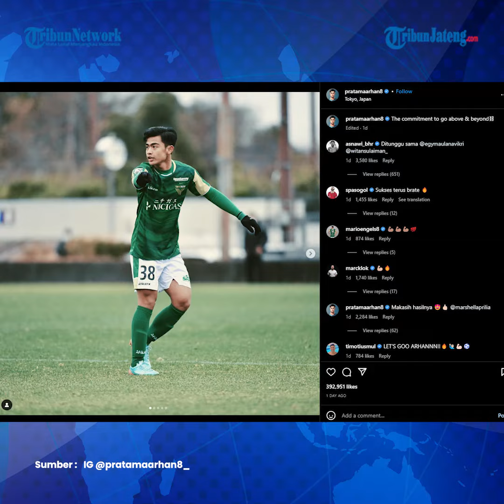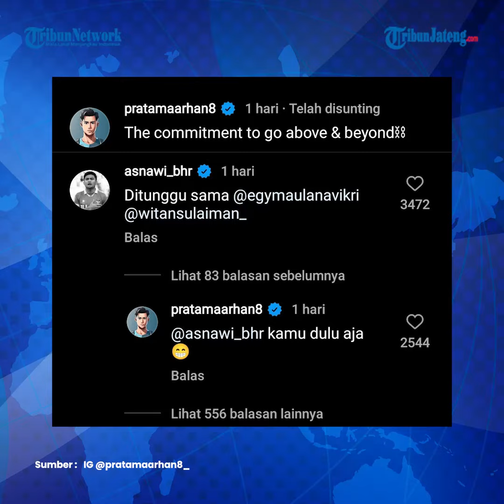Kocaknya Obrolan Pratama Arhan dan Asnawi Minta Susul Egi Witan di Liga 1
Perbincangan kocak keduanya itu terjadi setelah Arhan mengunggah foto di instagram saat dirinya sedang tampil dalam pertandingan uji coba bersama Tokyo Verdy.

Dalam unggahan tersebut Arhan menegaskan komitmennya untuk terus berjuang menjadi lebih baik dalam kariernya di luar negeri.

Unggahan Arhan itu mendapat komentar dari Asnawi Mangkualam yang kini tengah berkarier di Liga Korea Selatan bersama klub Jeonnam Dragons.